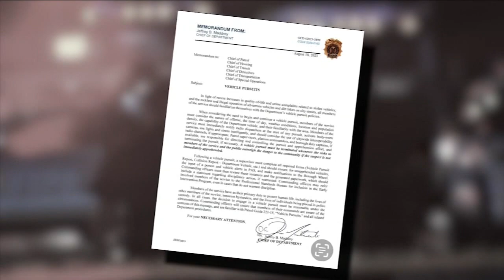Pair facing charges after bicyclist struck in Manhattan during chase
Charges are pending against the driver and passenger that struck a bicyclist in Greenwich Village after allegedly refusing to pull over for police. Tom Negovan has the latest details.